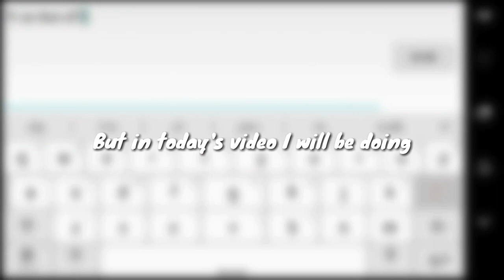Grasslands Arena, NO ARMOR + DAGGER?? - Pixel Survival 3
lol YAY surprisingly another Pixel Survival Game 3 upload. Just me beating Arena 1 without armor and just a handy dagger (not the op one lmao). I got pissed a few times through out the editing process and it not rendering properly but I hope you enjoy this random Pixel Survival Game 3 video :D

Attempt 1 - 1:07
Attempt 2 - 2:51
Attempt 3 - 4:11

ᚔᚚᚔᚚᚔᚚᚔᚚᚔᚚᚔᚚᚔᚚᚔᚚᚔᚚᚔᚚᚔ
་༻༅♩♫ 𝓜𝓾𝓼𝓲𝓬 𝓤𝓼𝓮𝓭 ♫♩༅༺༌